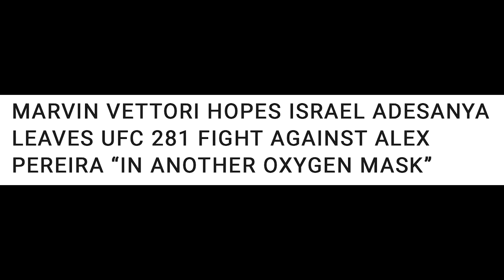Israel Adesanya | Alex Pereira | What kickboxing history teaches us about an MMA match up | UFC 281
Israel Adesanya | Alex Pereira | What their kickboxing history teaches us about this MMA match up | UFC 281

Description

Heading up this stacked UFC 281 card is a very dramatic, if very premature, match up between long-standing, incredibly-dominant middleweight champion Israel Adesanya and his former kickboxing foe Alex Pereira.

The drama between Issy and Alex is obviously there, right in your fucking face, but it’s manufactured. It’s got that chemical taste to it.

All that being said, it is relentless and it’s hard not to get caught up in it.

Let’s get caught up together and have a chat about everything we know - and don’t know - about how this one might play out.

Don’t forget to hang out with me on the daily on Insta

ufc 281,
ufc 280,
Israel adesanya,
ufc,
Mma,
kickboxing,
Alex pereira,
michael chandler,
dustin poirier,
conor mcgregor,
khabib nurmagomedov,
ufc fight night,
Jon jones,
tyron woodley,
khabib,
francis ngannou,
nate diaz,
ufc tonight,
Anderson silva,
dana white,
kamaru usman,
mcgregor fight,
paige vanzant,
Amanda nunes,
ufc events,
nick diaz,
jorge masvidal,
Frankie Edgar,

We’ve hardly had a second to recover from UFC 280 and they’re slapping us in the face with this big ol’ slimy 281 fish. But we like it, you know?

[title]

Heading up this stacked card, which YES ALRIGHT CHILL OUT we’ll be watching together next week, just like we did 280. Okay, maybe not just like we did 280. Uh uh. No thank you sir.

[sigh and stare into distance]

Heading up this stacked card is a very dramatic, if very premature, match up between long-standing, incredibly-dominant middleweight champion Israel Adesanya and his former kickboxing foe Alex Pereira.

I’ve spoken before about this long-stewing rivalry, and why this fight is so interesting to so many fans, so I’m not going to repeat myself - let’s get you up to speed.

In fact, I have a few videos on Issy, so if you’re interested you should spend a delightfully wholesome - i guess - afternoon watching those under a blanket.

The only thing that’s really changed since I made that video is Issy had a strategic, but largely unexciting fight against Jared Cannonier and Alex earned some Lolly’s good graces points by wiping the floor with Перхоть подзалупная Sean Strickland.

Перхоть подзалупная
Russian, meaning: Peehole dandruff

What hasn’t changed is my belief that it’s an unreasonable decision by the UFC - if we’re going purely on a love of the sport and not on a love of big, bountiful bucks - to let Alex potentially win an MMA world championship having only used his kickboxing. [show] And after the performance Bobby Knuckles put on at UFC Paris, I would’ve rather seen that trilogy. The thing is - if it’s the belt around the waist of Whittaker that I want to see, then taking it from Pereira by using his grappling might be an easier path. But it’s not. It’s the high level MMA that both Issy and Whittaker deliver. It’s the unanswered questions. And, if Whittaker does win the third time, it’s the edge of your seat drama.

Here are some highlights since we last spoke about it.